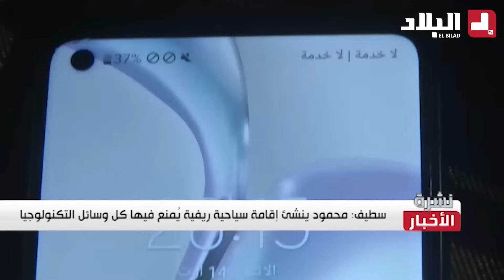حديقة وإقامة سياحية من دون هواتف.. فكرة مشروع رائع لمستثمر تستقطب السياح ليعودو بالزمن إلى الوراء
حديقة وإقامة سياحية من دون هواتف وأنترنت📱.. فكرة مشروع رائع لمستثمر بسطيف تستقطب الكثير من السياح ليعودو بالزمن إلى الوراء⌛️